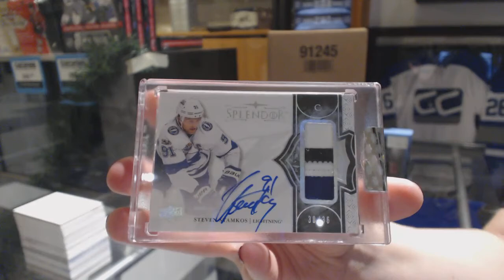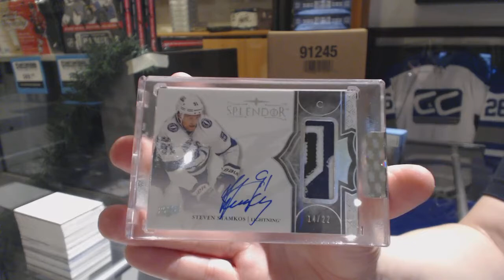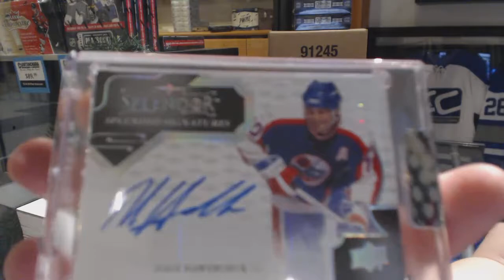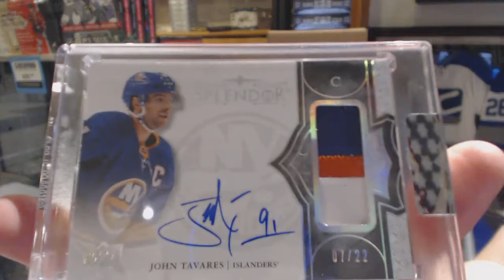17-18 Upper Deck Splendor Hockey 4 Box Break - C&C GB #10,461